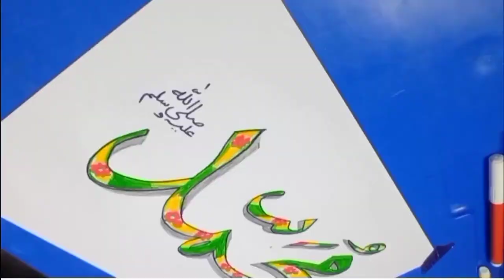muhammad name beautiful art/hafiz shahrukh raza